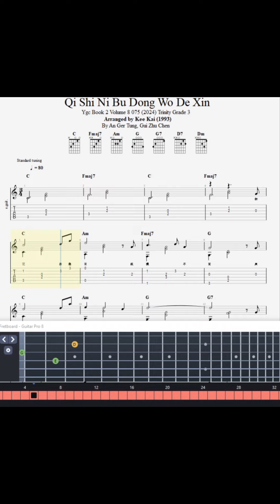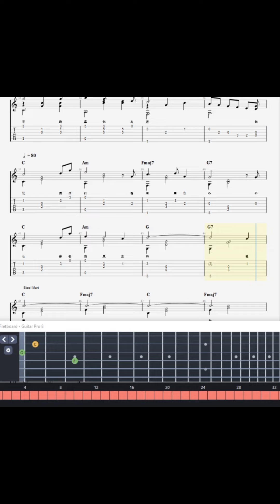Qi Shi Ni Bu Dong Wo De Xin 其實你不懂我的心 (1990) solo guitar arrangement arr. Kee Kai